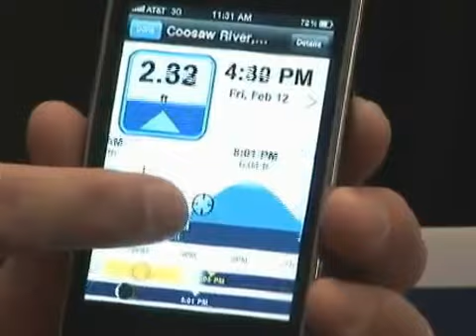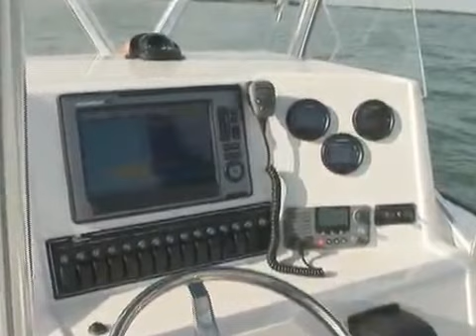Calcutta 263 Power Catamaran (Nuts and Bolts Product Showcase)